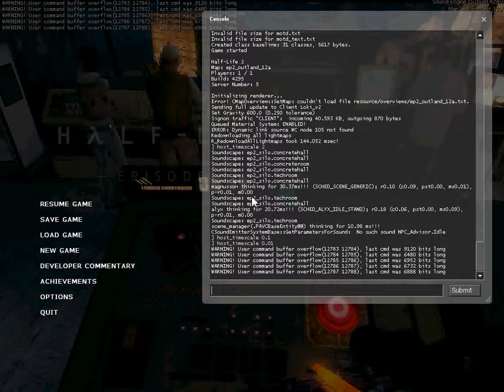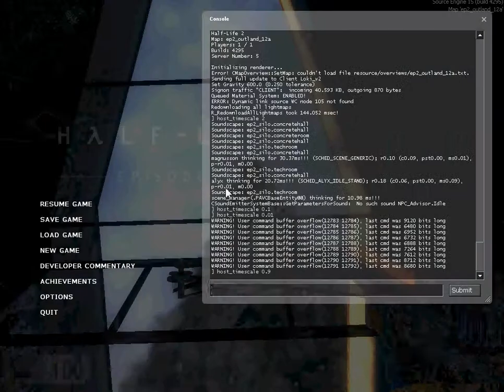TF2 timescale test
Experimenting with slomo